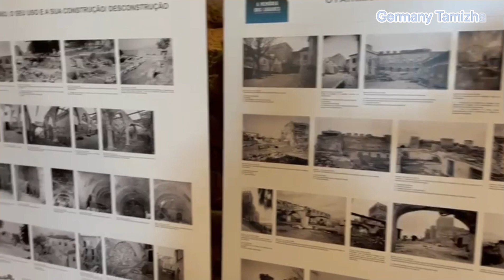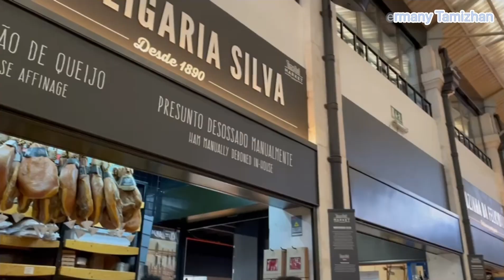போர்த்துக்கல் பயணம் /Lisbon Portugal Travel Vlog | Lisbon Städtetrip Highlights Video